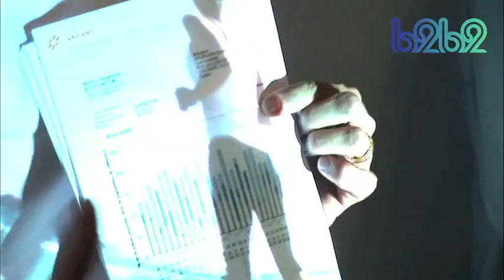B2B2 témoignage de Stéphane Bohli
témoignage de Stéphane Bohli lors de la conférence de presse du lancement de B2B2.